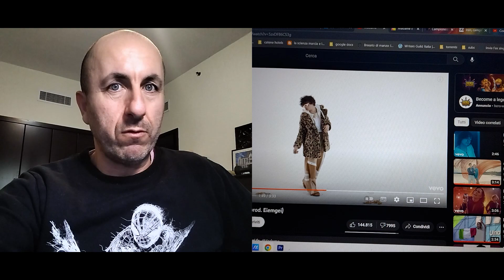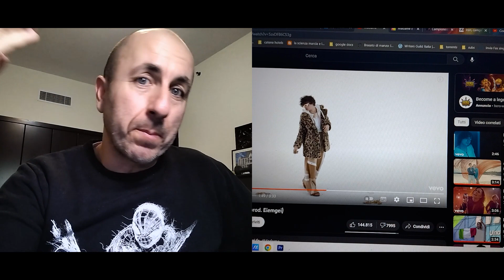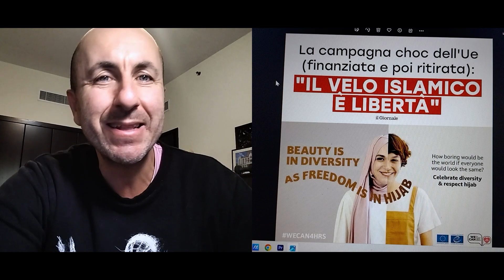Madame e la scacchista iraniana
La cantante madame è stata beccata ad aver finto di prendere il vaccino per avere il greenpass ma in realtà era una messa in scena grazie a una dottoressa!

C'è chi finge per prendere qualche like in più e chi invece con coraggio che merita solo ammirazione si ribella veramente rischiando la vita, altro che perdere followers!